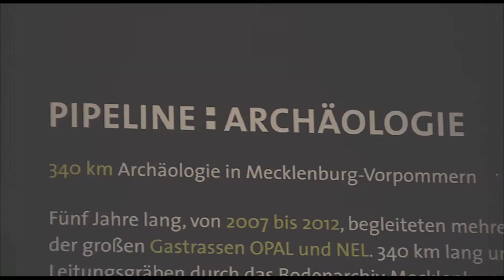Museumsführer vom 14.09.2018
Im Museumsführer entführen wir Sie in dieser Woche in das Kunstmuseum Ahrenshoop und in das Müritzeum.